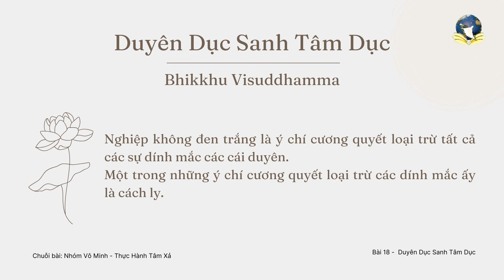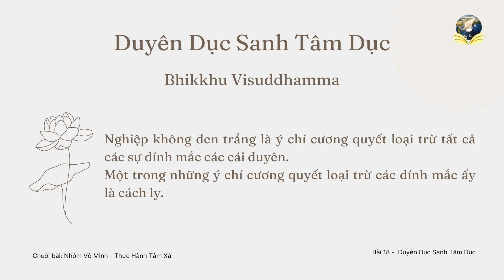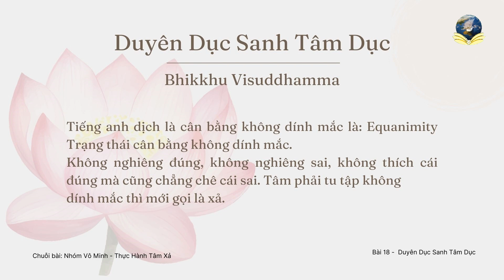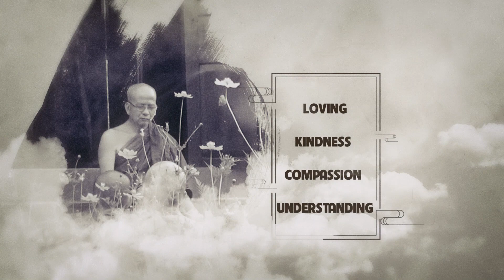Bài 18 Duyên Dục Sanh Tâm Dục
Topic: Duyên Dục Sanh Tâm Dục
Venue: Tue Tam Lotus Wisdom Meditation Centre
Date:

skype: daophatvaodoi
Zoom: Tuệ Tâm Thiền Viện
Palktalk: Tue Tam Group
viber, Zalo, Tango, Facebook : Tue Tam Thien Thu Quan